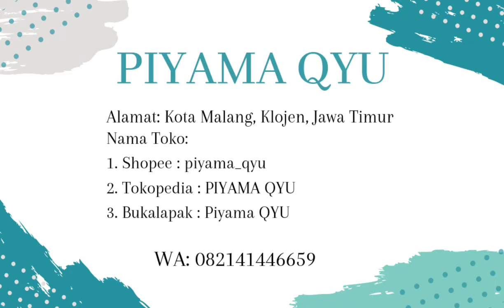Jual Bra Wanita Import Crop Top || Lepas Pasang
Rp28.700 - Rp63.200

BRA Wanita Import, Bralette Bra wanita Kamisol Import Tebal, BRA wanita Menyusui Import, Tanktop Bra wanita Bralette Crop Top.

CROPTOP TANKTOP Import sudah ada Padding nya bisa dilepas pasang. 120K get 3Pcs. Bahan Kaos katun spandex super lembut dan melar. muat sampai Lingkar Dada 110Cm / BB 70Kg. cantik untuk di mix and match dg celana panjang Pendek ataupun Rok.

Info Produk
Asal Produk: Import
Merek: Tidak Ada Merek
Bahan: Rayon || Katun || Nylon
Style: Tanpa Kawat

Untuk pemesanan silahkan cek kartu nama di video ya dear🤗

Happy Shopping!🔥